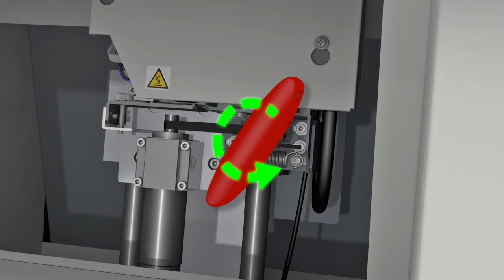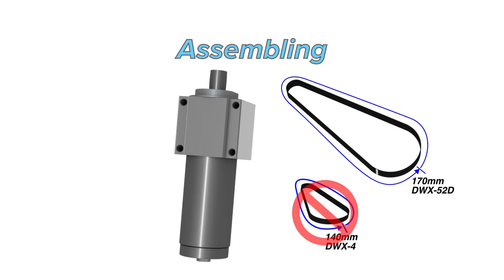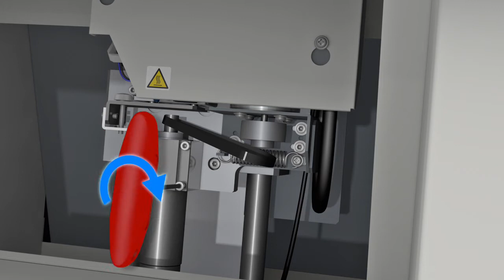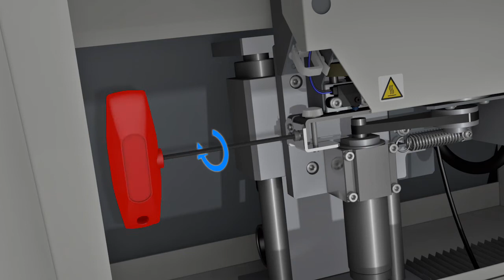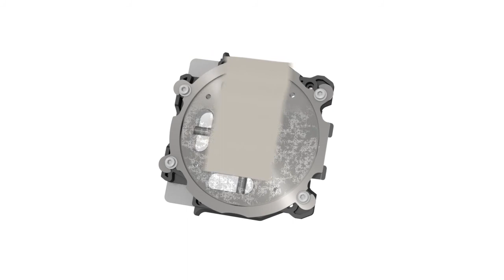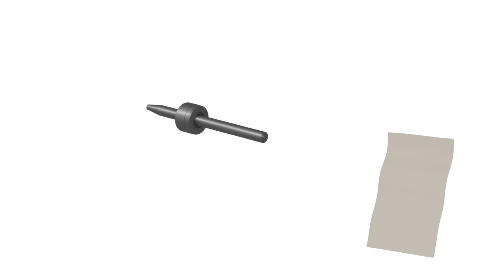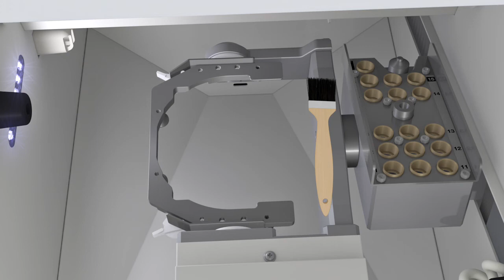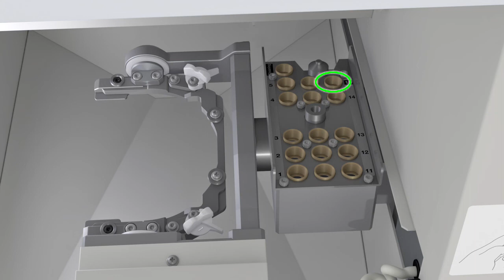DWX-52D - Spindle Unit Replacement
Learn how to replace the spindle unit of your DWX-52D.